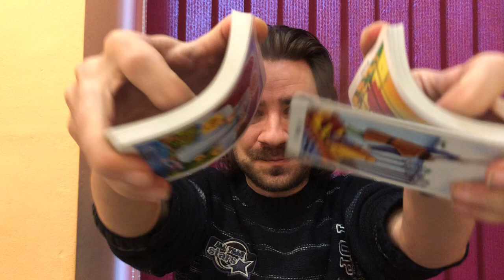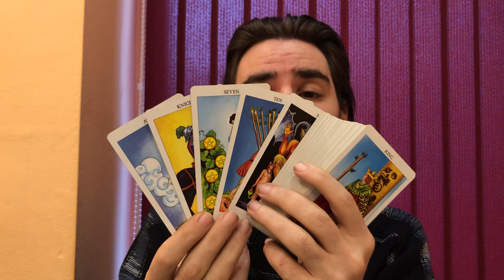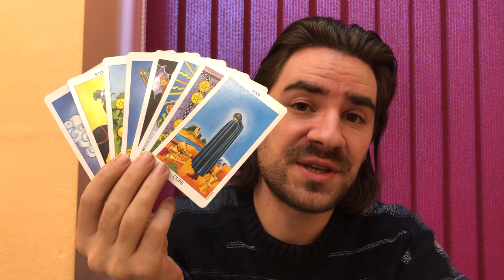❤TAURUS LOVE! U BLOW THEIR MINDS & GET EVERYTHING U WANT! Dec 30- January 5 2020 Love Tarot Reading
❤TAURUS LOVE! U BLOW THEIR MINDS & GET EVERYTHING U WANT! Dec 30- January 5 2020 Love Tarot Reading Welcome to Radko Tarot. To order or schedule a one on one personal tarot reading For those who wish to donate